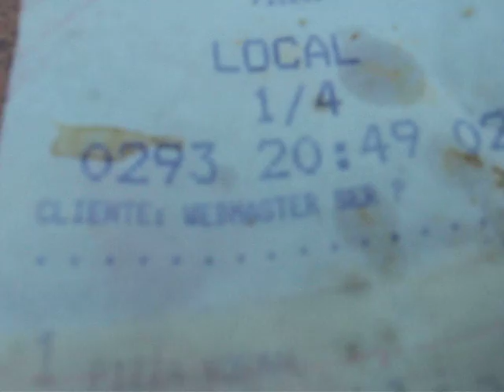Login: Junta chelera sin chelas 9-4-2008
El login de la unica junta chelera donde no hubo chelas 8)

Invitados especiales: Chilli willy como felipe_sony y hugo como hugo 8)